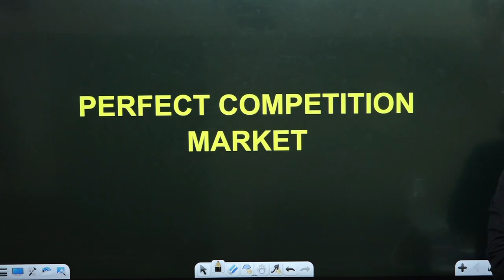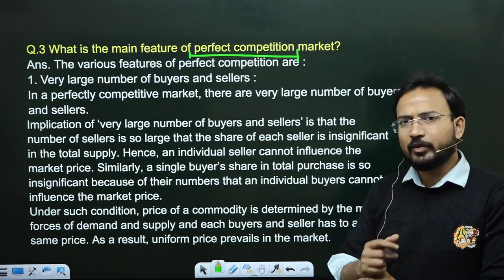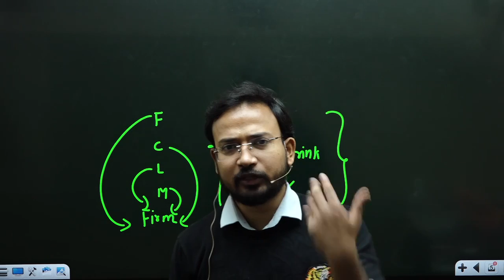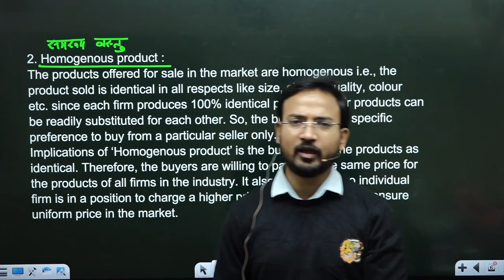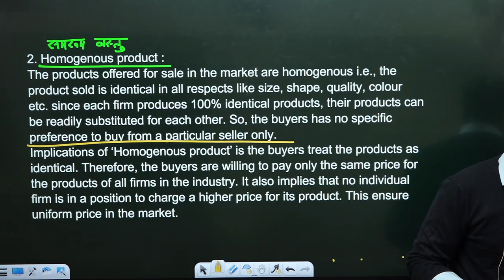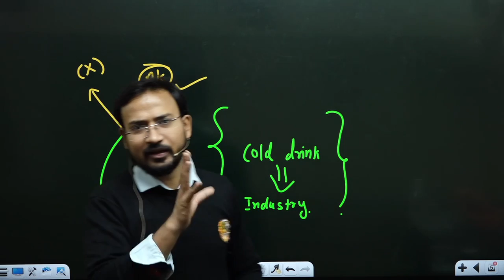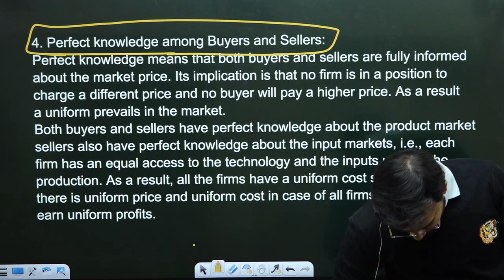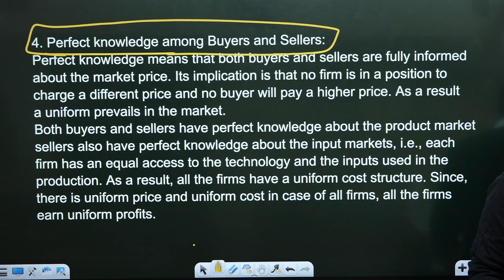micro economics for b.com class || perfect competition || part 1 || bcom class || sol/du/soldu